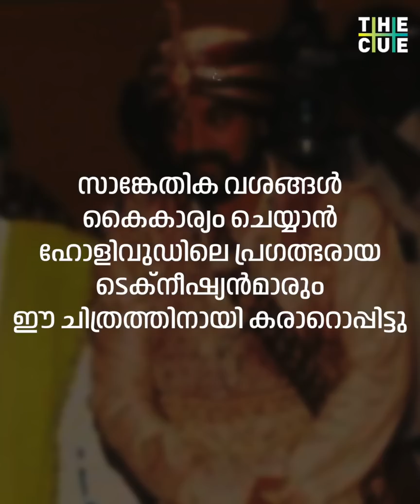മരുതനായകത്തിന് സംഭവിച്ചതെന്ത് ? | Maruthanayagam | Kamal Haasan | Vikram | The Cue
പോത്തിന്റെ പുറത്ത് ചാടി കയറി വരുന്ന മരുതനായകം ഒരുപക്ഷെ ഇന്നും ഒരു ഹീറോ മെറ്റീരിയലിലും നമ്മള്‍ കാണാത്ത അത്രയും ഫ്രെമിനെ പവര്‍ഫുള്‍ ആക്കുന്നുണ്ട്. 35 മിനുട്ട് പൂര്‍ത്തിയാക്കിയ സിനിമ ഇനി പുനരാരംഭിക്കുമോ എന്ന ചോദ്യത്തിന് വരാന്‍ സാധ്യതയുണ്ടെന്നാണ്  കമലിന്റെ മറുപടി.